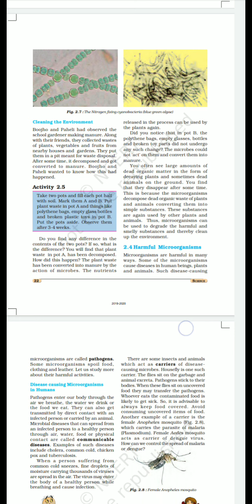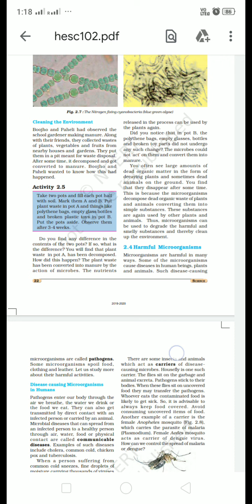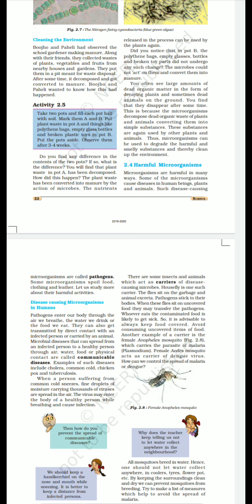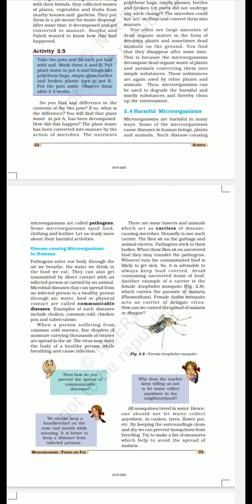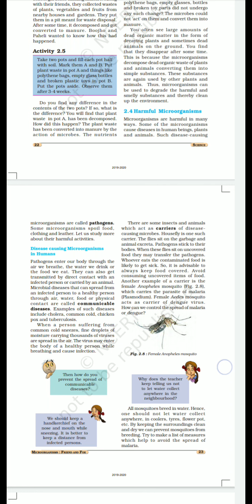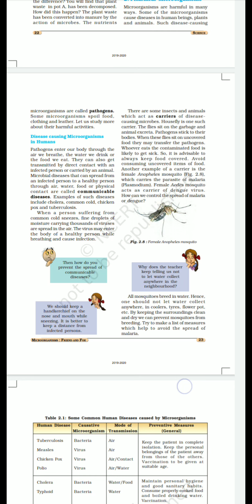Class 8 Science Ch 2 Lecture Part 3